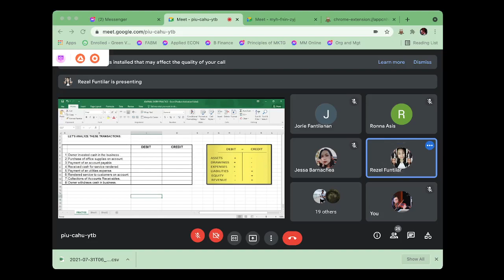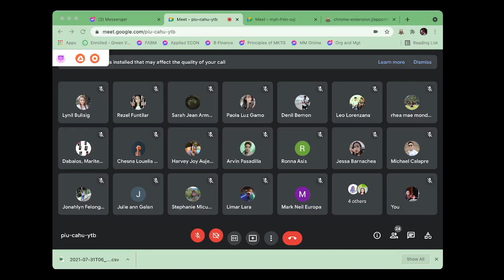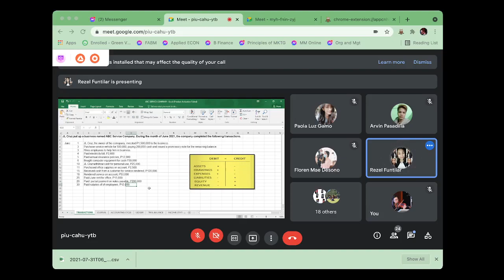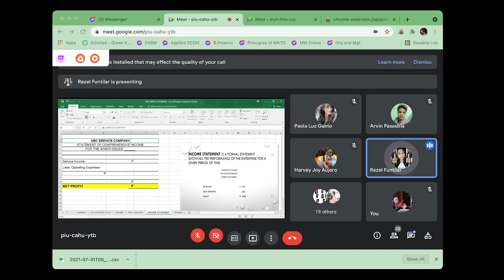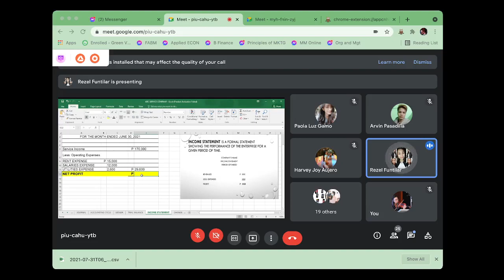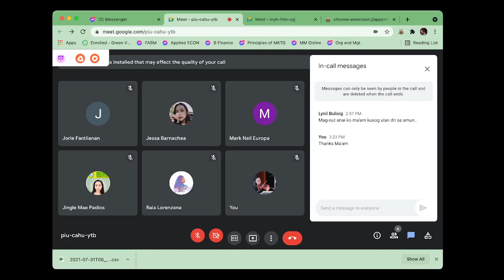FABM 1& 2 (Prof. Funtilar) BSBA MM Online July 31, 2021